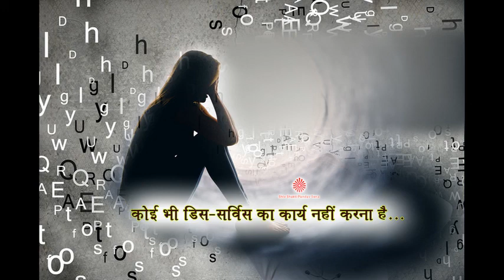Koyi bhi disservice ka karya nahi karna hai…